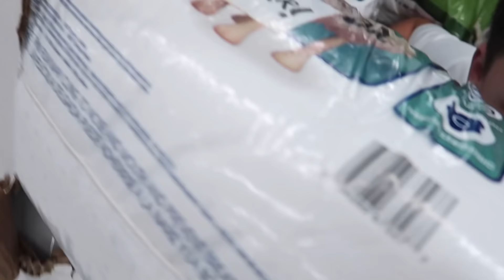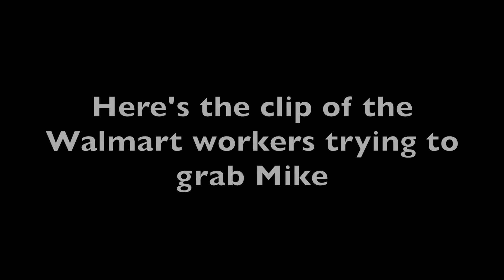DOING YOUR DARES IN WALMART 3! *KICKED OUT*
Really hoped you smashed the like button and enjoyed the video because I worked so hard on this video and it would mean the world if you liked the video and shared it with your friends and made this vid to well so leave a like:) comment what my next video should be! Please leave a like because I worked so hard on the video!

 trying to get kicked out of walmart doing your dares in walmart walmart kicked out 3